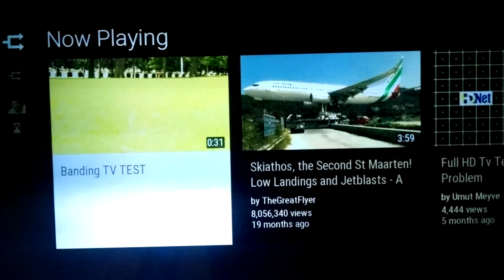Vizio P502ui-b1e Banding/DSE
The entry-level P-series 4K UHD TV is JUNK. It's a Walmart exclusive item that has considerably worse quality control and specs compared to the rest of the P series.